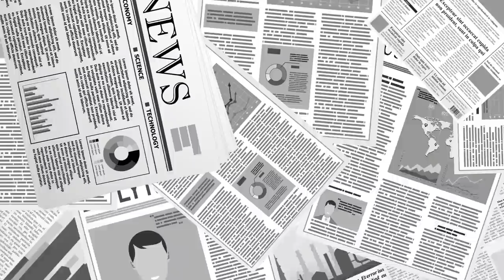친문의 고민 / 대선가도, 핵폭탄 [공병호TV]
Bitcoin : 3MTW849AkP2ftLeSK2teZHMmzLu7Z83s9U